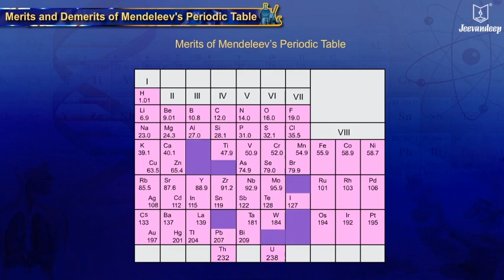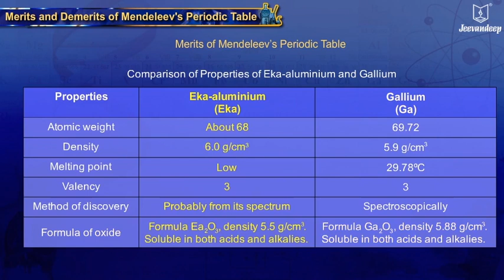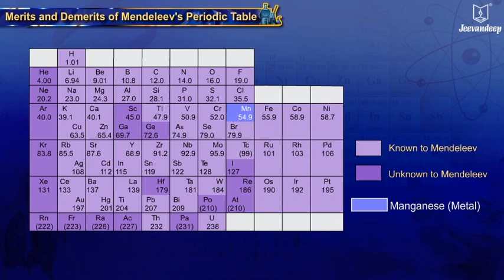Merits and Demerits of Mendeleev's Periodic Table | School of Elements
Merits and demerits of Mendeleev's Periodic Table

What are the demerits of Mendeleev’s periodic table?
i.                    Mendeleev could not assign a correct position to hydrogen in the periodic table as hydrogen resembles alkali metals as well as halogens.
ii.                  Isotopes had to be given the same position in the periodic table though isotopes of the same elements have different atomic masses.
iii.                It was observed that at certain places, an element of higher atomic mass Cobalt (Co=58.93) has been placed before an element of lower atomic mass Nickel (Ni = 58.71).
iv.                 Some elements placed in the same sub - group varies in their properties. Manganese is placed with halogens which totally differ in the properties.